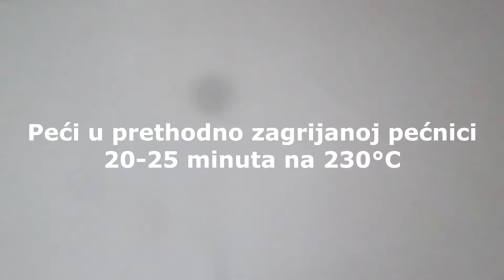MLIJEČNI KRUH - mekan kao oblak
U ovom videu saznat ćete kako se sprema mliječni kruh. Svi koji su ga probali kažu da je savršen.